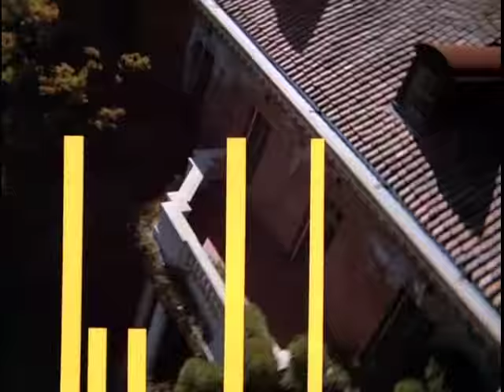DYNASTY COMING SOON